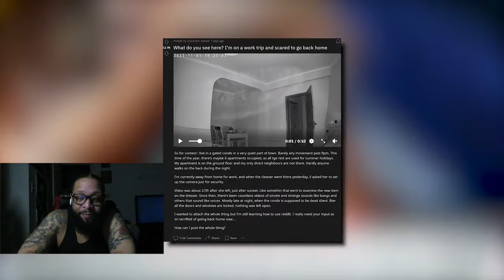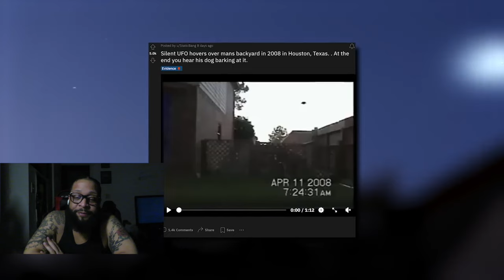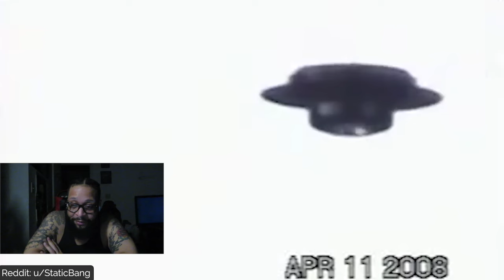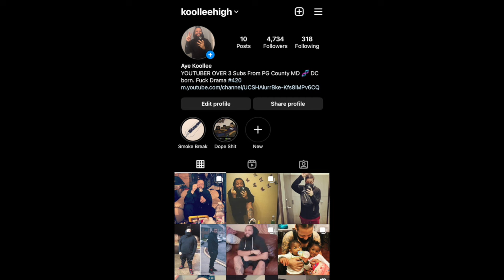5 Scary Videos You *CAN'T* Watch At 3AM! | REACTION!!!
Follow me on INSTRAM - Koollee High and TWITTER @Da_MF_MOON.

OUTRO MUSIC

INTRO/OUTRO ILLUSTRATION  by: foe.life1 on Instagram